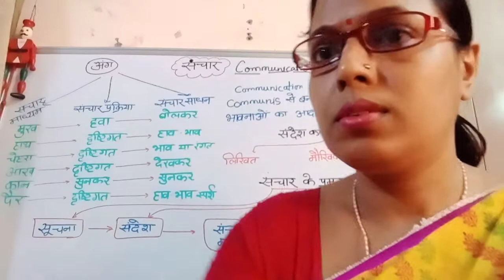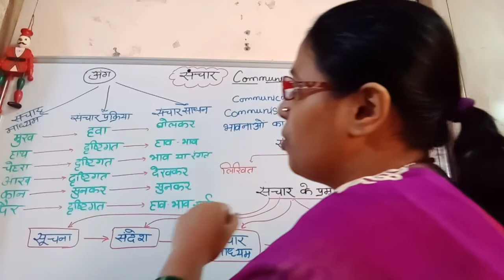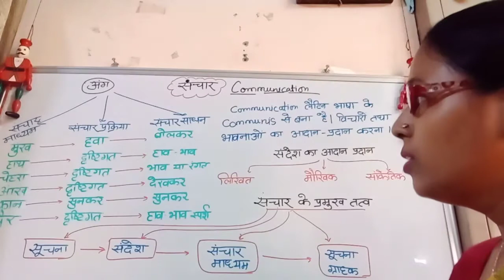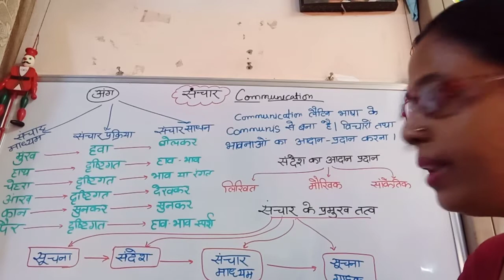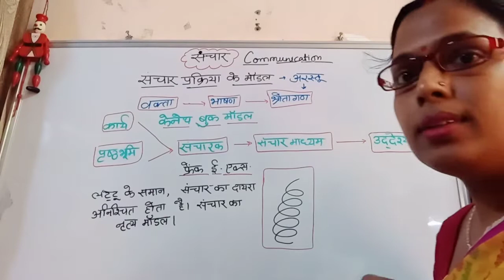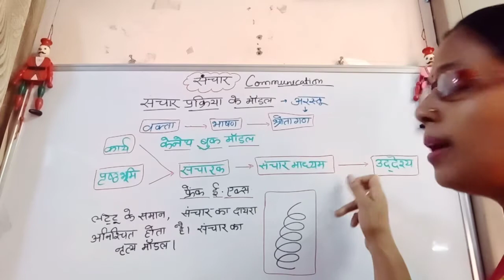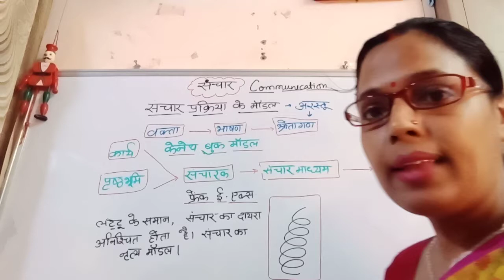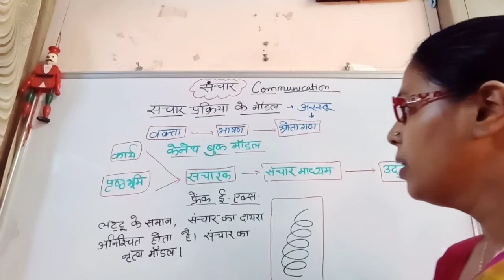TGT PGT LT GRADE NET DSSB AND APS HOME SCIENCE COMMUNICATION